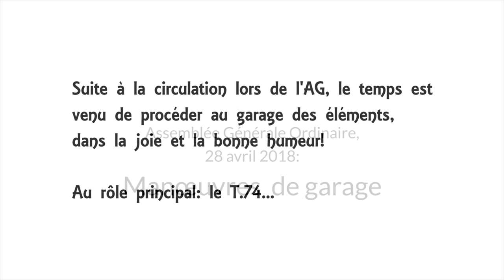AG ADEMAS 2018 - Manœuvres finales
La journée de l'assemblée générale ordinaire de l'ADEMAS s'était déroulée avec le sourire, récompensant ainsi le travail minutieux des bénévoles de l'association tout au long de l'année écoulée.
À l'issue de celle-ci, le temps était venu de remettre à l'abri le matériel roulant présenté aux membres. Le tout en images dans cette vidéo bonus!